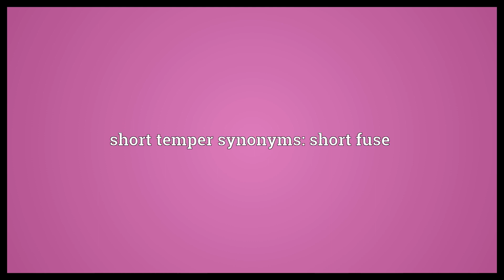Short temper Meaning